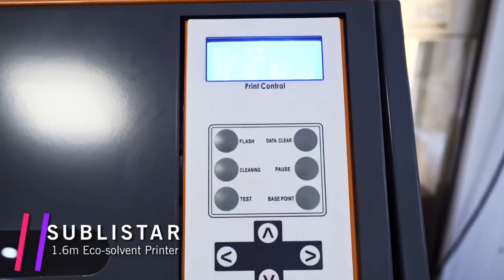Best 1 6m Eco solvent Printer in 2023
This is a dual-head 8-color eco-solvent printer. With excellent picture clarity, it is deeply favored by friends in the decorative painting industry.